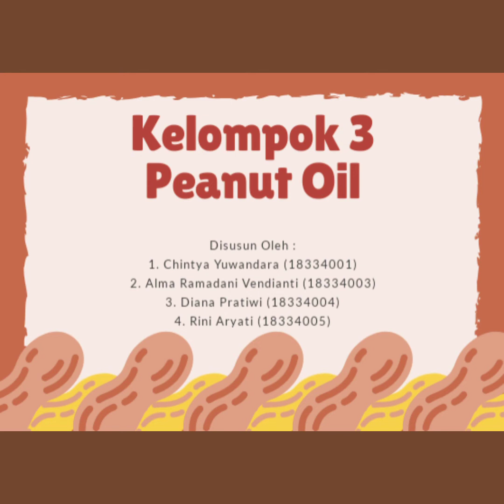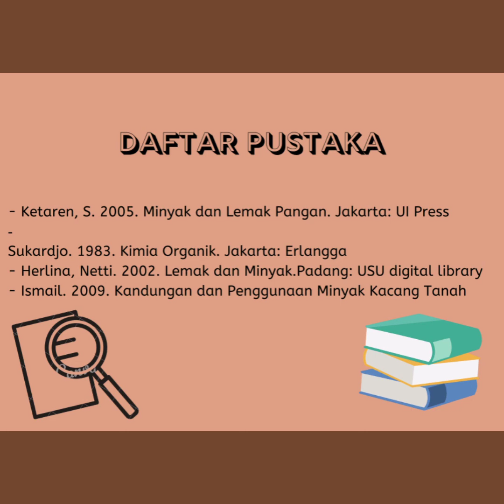OLOEUM ARACHIDIS (Peanut Oil / Minyak Kacang)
Tugas Farmakognosi 2 [ Kelompok 3 (Oleum Arachidis  / Minyak Kacang) ]

Dosen : Ibu Vilya Syafriana, S.Si.,M.Si

Disusun Oleh :
1. Chintya Yuwandara (18334001)
2. Alma Ramadani Vendianti (18334003)
3. Diana Pratiwi (18334004)
4. Rini Aryati (18334005)

OLEUM ARACHIDIS

Nama Lain : Minyak kacang, Peanut Oil

Nama Tanaman Asal : Arachis hypogaea (L.)

Keluarga : Leguminosae

Zat berkhasiat : Gliserida dari asam oleat, asam linoleat, asam palmitat, asam hipogeat, asam lignoserat, asam arakhidat

Penggunaan : Sebagai pengganti minyak zaitun untuk pembuatan margarine dan sabun

Pemerian : Cairan berwarna kuning pucat, bau khas lemah, rasa tawar

Cara memperoleh : Dengan pemerasan biji yang telah dikupas, akan diperoleh minyak lemak lalu dimurnikan

Penyimpanan : Dalam wadah tertutup baik, terisi penuh